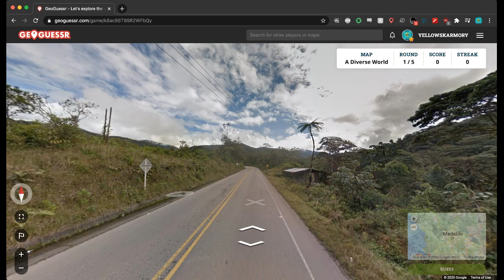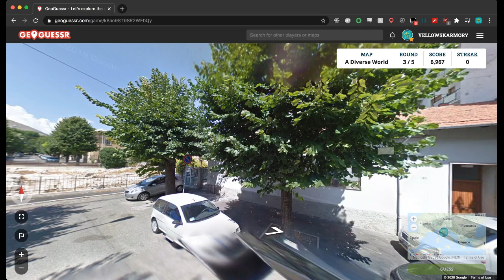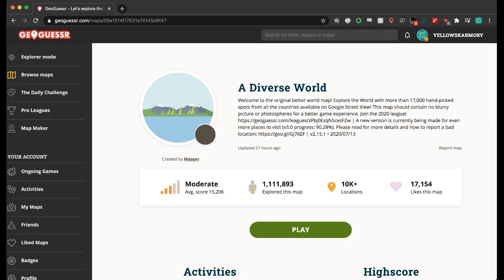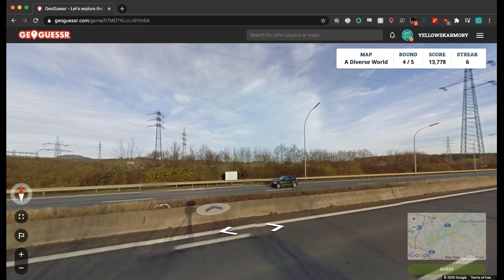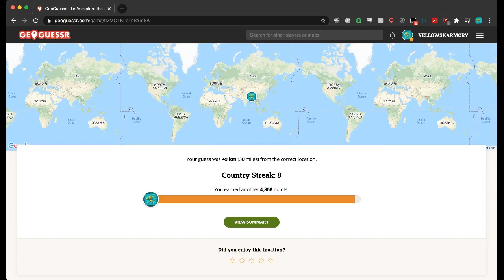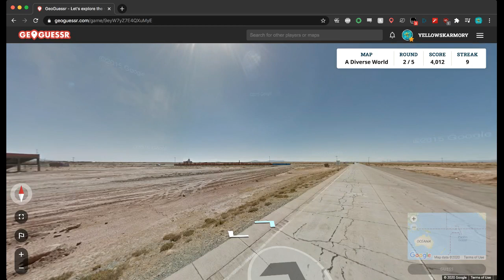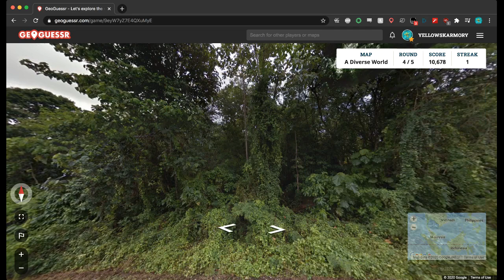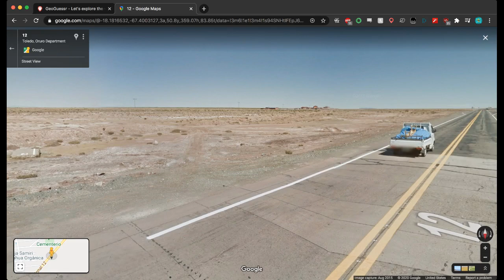GeoGuessr - NMPZ (No moving, panning or zooming)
Absolutely insane game round 2. Also I tied my best no moving streak on video with an NMPZ streak here lol.